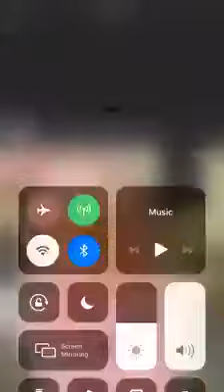KALLI YADDA YAN CHINA SUKE TASHIGA MUSULINCI BAYAN SUN GANO CEWA CUTAR CORONAVIRUS BATA KAMA MUSULMI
Yan china mutum dubu ashirin sun karbi musulinci bayan sun gano cutar coronavirus bata kama musulimai,Allah ya cigaba da daukaka musulinci